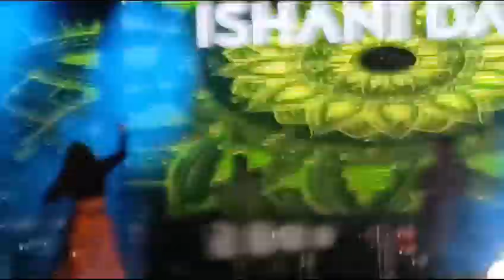Sarad Poornima Ramzat Garba mahostav Viramgam police line Ground-2023 || Ishani Dave || ઇશાની દવે